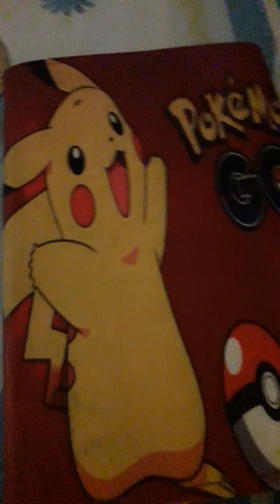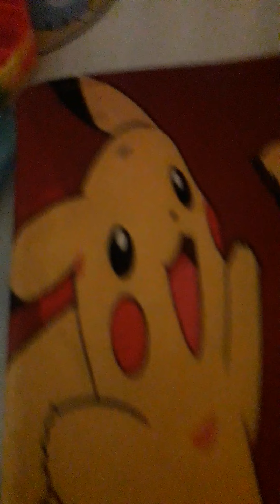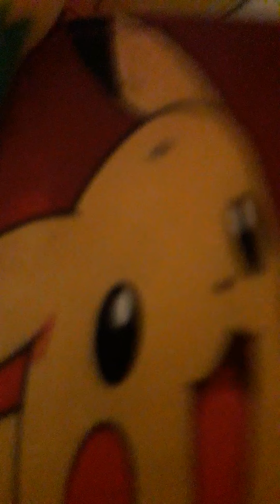quem foi que deixou o pente